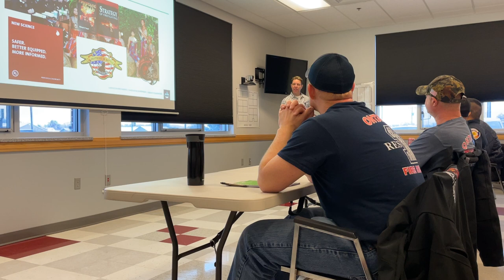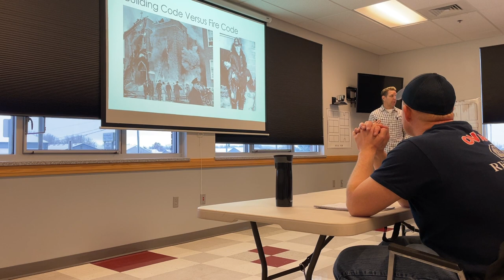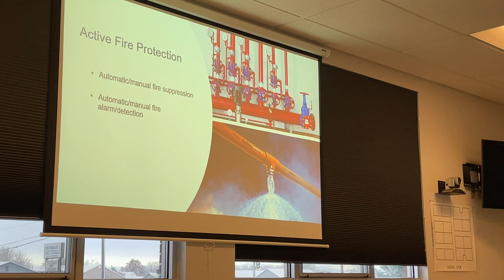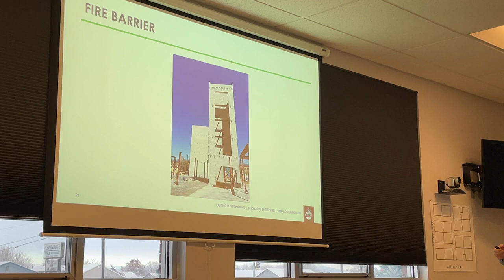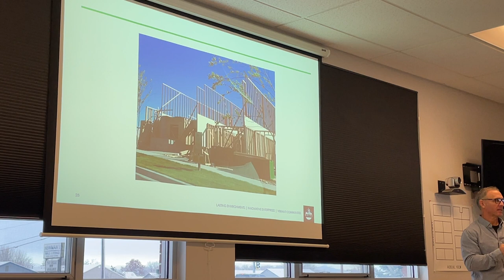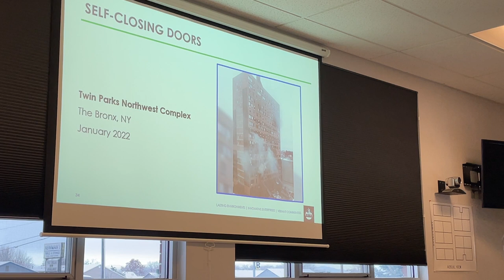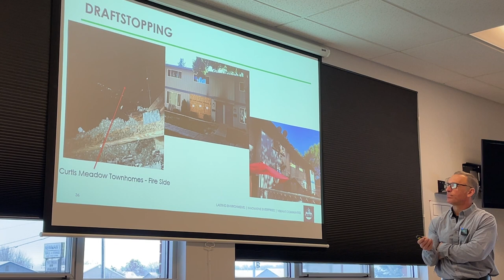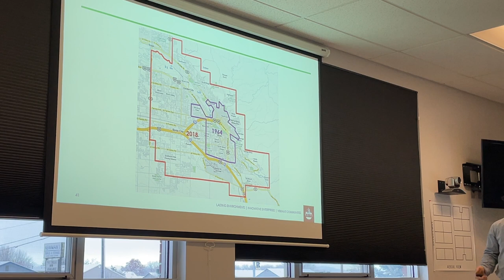1 of 5 Multifamily Dwelling Fires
Resource 001 - Multifamily Dwelling Fires
This course organizes the litany of multifamily dwellings into easy to recall broad categories that firefighters can use to quickly recognize common benefits and problems associated with different buildings. This system helps improve the fire department's efficiency in fireground communication and tactical acuity.

[SUMMARY GOES HERE]
[ADDITIONAL RESOURCES GO HERE AS LISTED LINKS]

You can't teach passion. Be a student of the game.